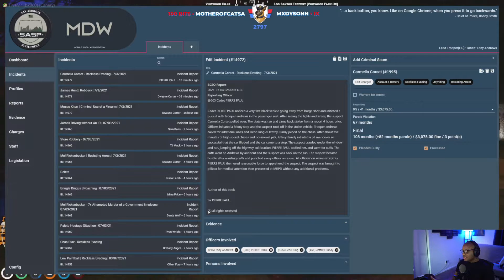Randy Bullet shoos Air-1 away from his hidden plane. And PAIN AND SUFFERING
Best and funny momments in GTA 5!